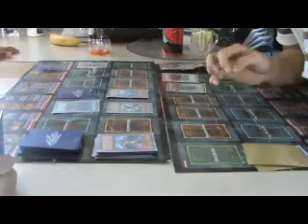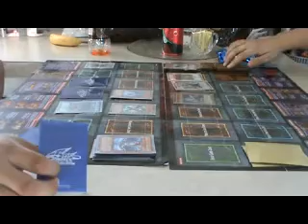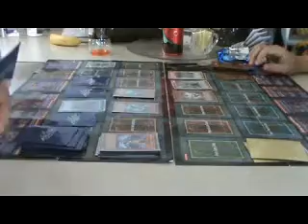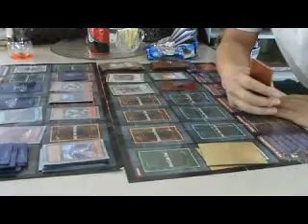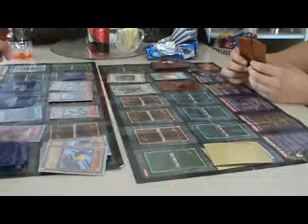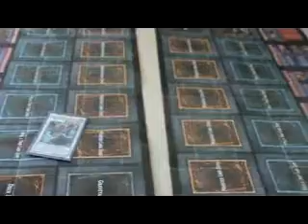Yugioh stupid duel part 3